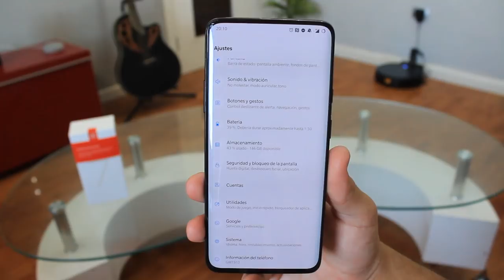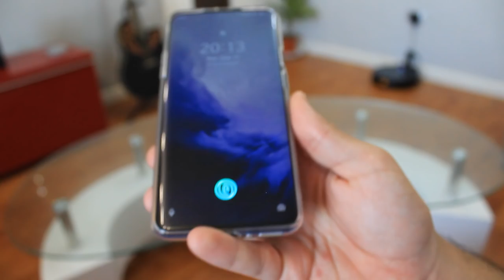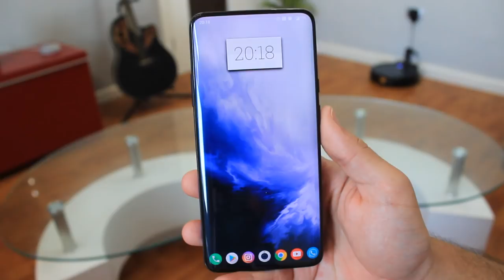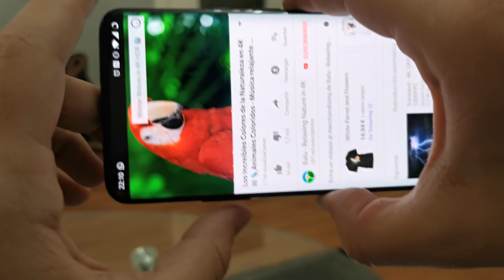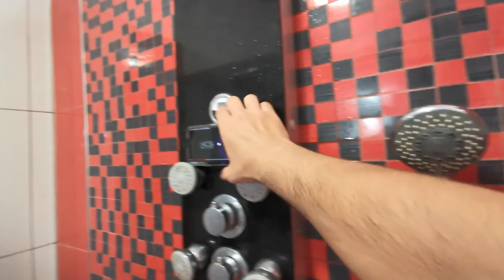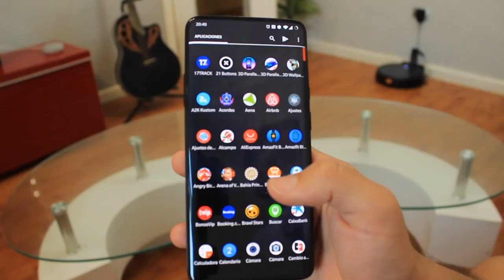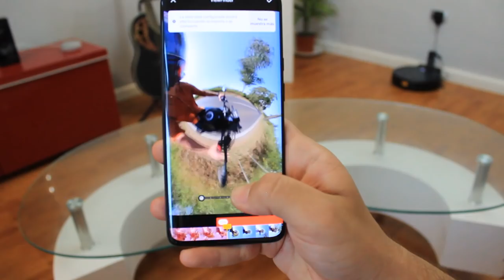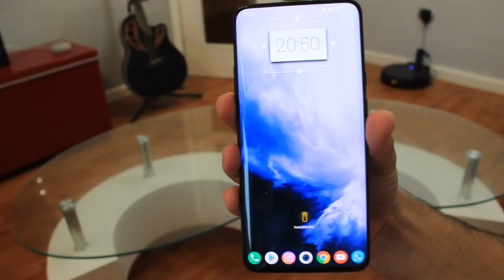[4K][REVIEW] ONEPLUS 7 PRO. GAMA ALTA A PRECIO DE GAMA MEDIA, VALE LA PENA?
🔥🔥COMPRALO EN AMAZON

Te muestro en nuevo Oneplus 7 pro, que ha sido mi móvil estás dos semanas e inevitablemente lo comparo con el Huawei Mate 20 Pro.
En el video comparo las funciones más destacadas de este Oneplus 7 y te muestro el uso que yo le suelo dar y en qué destaca con respecto a otros dispositivos de Huawei.
Si quieres más información de algún apartado o alguna sugerencia para próximos vídeos no dudes en dejármelo en los comentarios. Probablemente se vengan más videos de este terminal
y será el que use a partir de ahora para personalizaciones y temas en Android.

▶ Smartphone actual 2020

▶ Cámara principal

▶ (NUEVA!)Cámara de acción 4k y 360 (5% descuento si compras con éste link)

▶ Lente principal para Sony

▶ Cámara 360º: Insta360 One X (Selfie Stick invisible de regalo con éste link)

▶ Tablet/Portátil (para todo)
- Mochila "tech"

* Si quieres saber el nombre de algún producto que veas en mis vídeos y se me escape pregúntame en los comentarios.